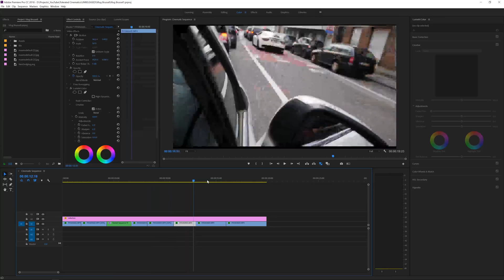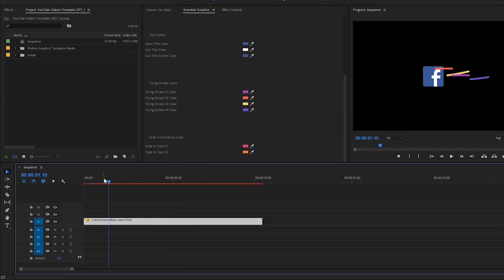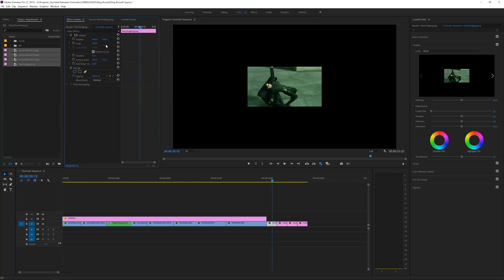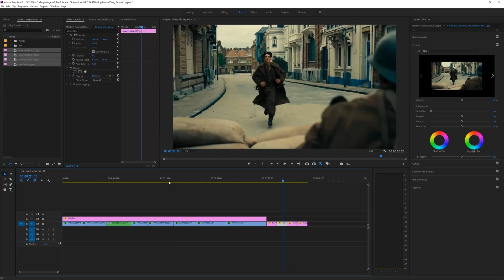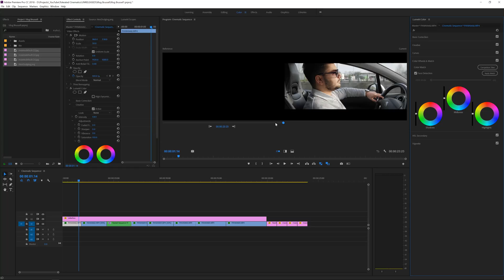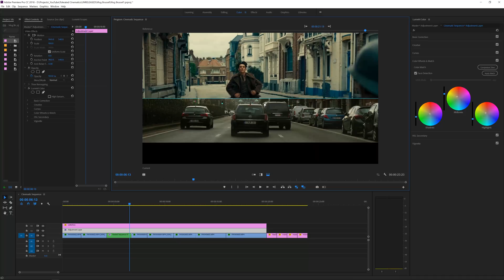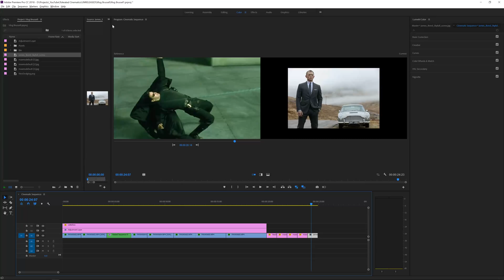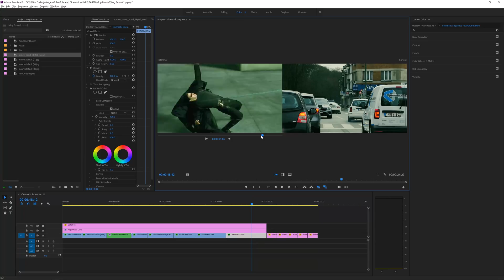Automatic Color Matching in Premiere Pro CC 2018 - TUTORIAL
In this detailed tutorial, I will take you through the steps on how to recreate famous Hollywood movie scenes with the new Auto Match color function in Adobe Premiere Pro CC 2018.

♦ Uploading:
Monday - Motion Graphic Mondays

Host & Creator
Ignace Aleya